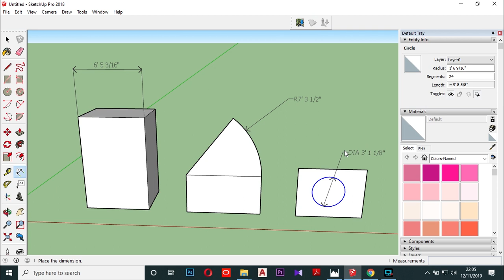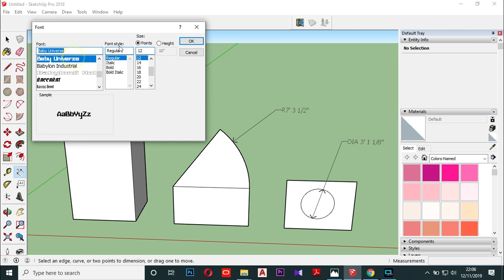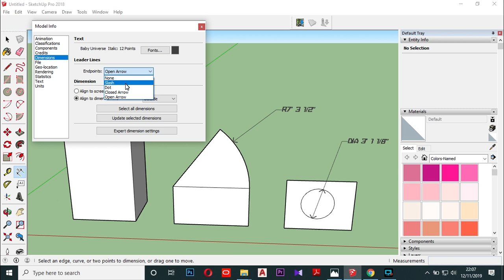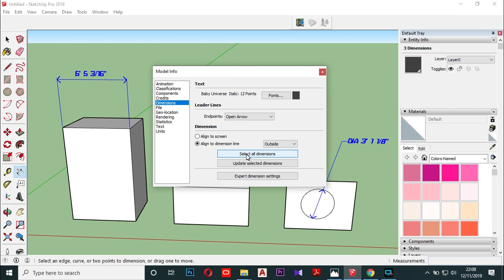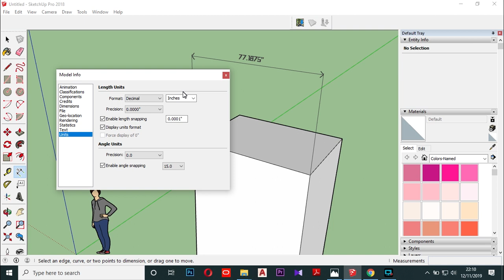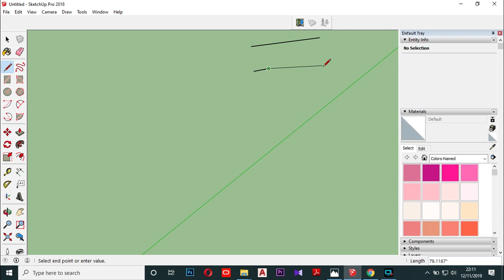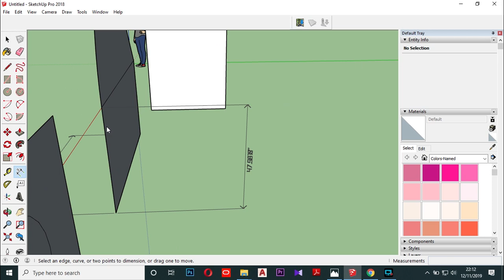Sketchup Tutorial for Beginners Sinhala: 09.Units and Dimensions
මේ video එක මගින් Units සහ Dimensions කොහොමද  හදාගන්නේ කියන එක පැහැදිලී කරල තියෙනවා.Lessons වලට වෙනවෙනම videos කරල තියෙන නිසා ඉගෙන ගන්න ගොඩක් පහසු වෙයි.මගෙ Channel එකට Subscribe කරන්න සහ මගෙ FB page එකත් එක්ක එකතුවෙන්න පහල Link එකෙන්.
In this video I have explained how to work with  Units and Dimensions. In my video series,you will be able to find the exact video according to your requirement.It would be easy to study..So please Subscribe for my channel in order to get the future updates.And also join with my FB account.Thank you